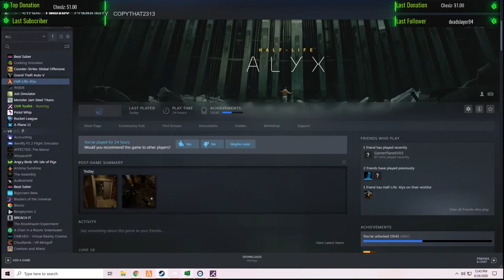Daniel Perry Live Stream